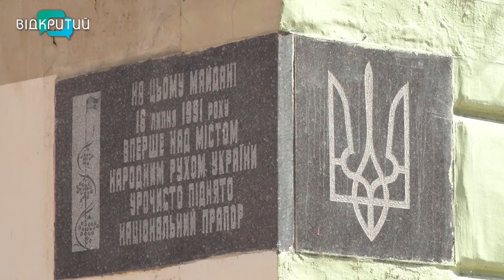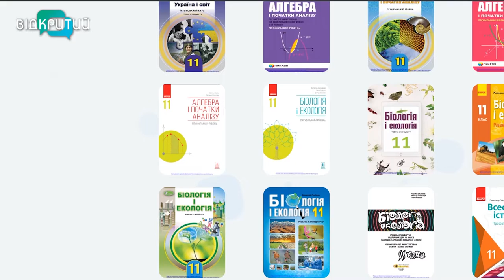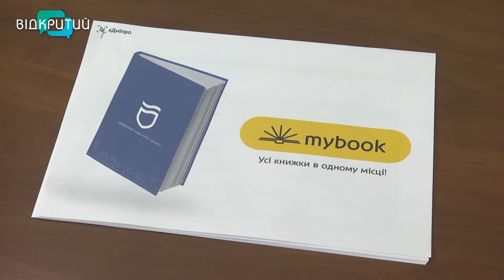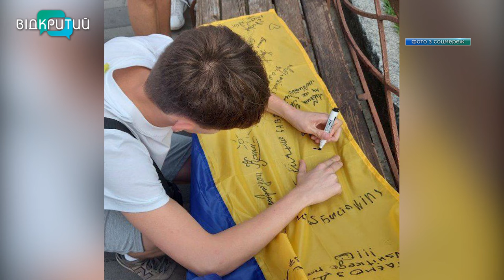Новини OPEN NEWS від 23 серпня 2022 року 18:15